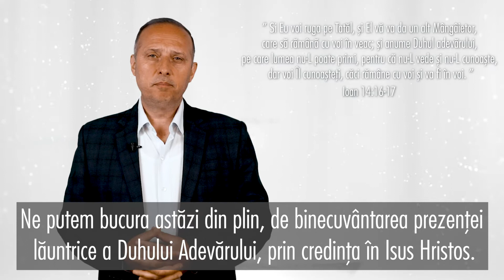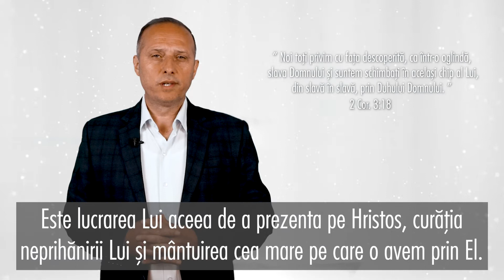Promisiunea Zilei - Duhul Adevarului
Primește-l și vezi ce roade frumoase vor apărea!

Promisiunea Zilei: "Şi Eu voi ruga pe Tatăl, şi El vă va da un alt Mângâietor, care să rămână cu voi în veac; şi anume Duhul adevărului, pe care lumea nu-L poate primi, pentru că nu-L vede şi nu-L cunoaşte; dar voi Îl cunoaşteţi, căci rămâne cu voi şi va fi în voi." Ioan 14:16-17

Dumnezeu are o promisiune minunată pentru tine în fiecare zi - primește-o prin mesajul transmis de pastorii Bisericii Adventiste de Ziua a Șaptea din zona Munteniei.